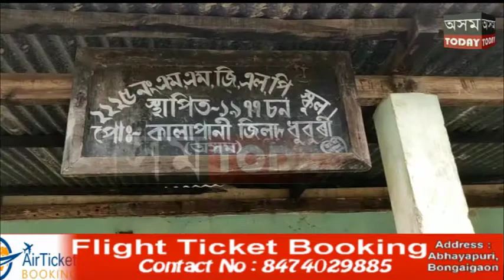মানকাচৰৰ কালাপানীৰ এখন চৰকাৰী বিদ্যালয়ৰ ফোপোলা স্বৰূপ।